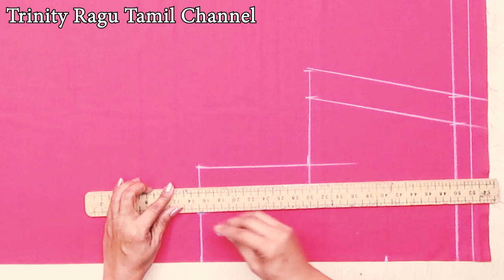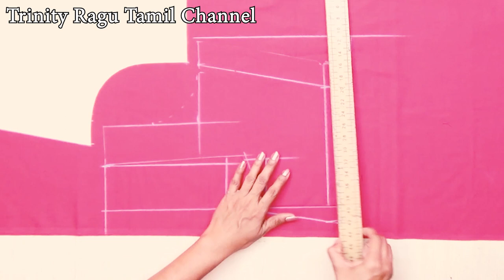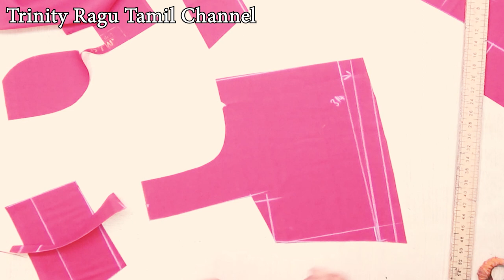Blouse Cutting in 4 Dart